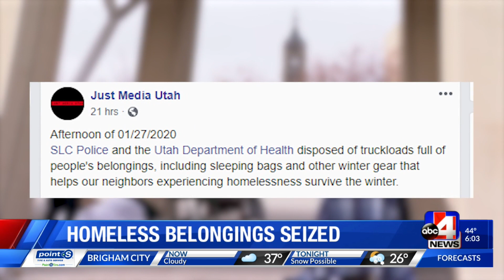Homeless belongings seized